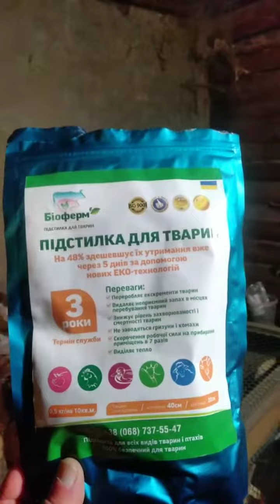Ферментационная подстилка Биоферм .